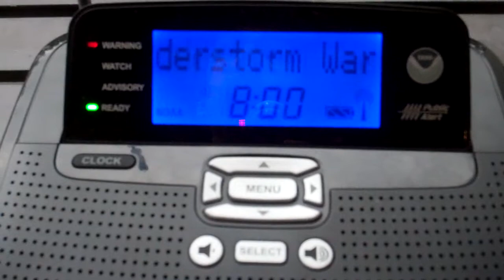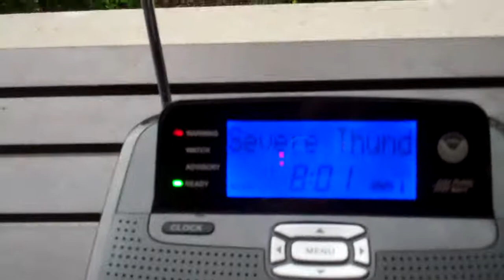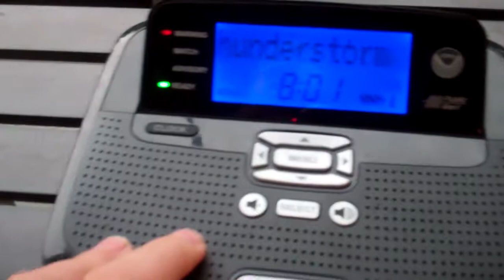Severe T'Storm Warning (EAS #406)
You can sorta hear the thunder in the background! Enjoy!